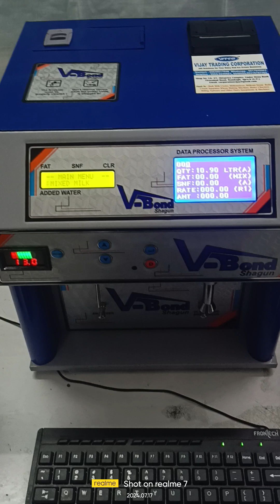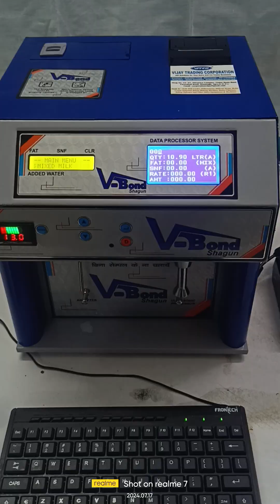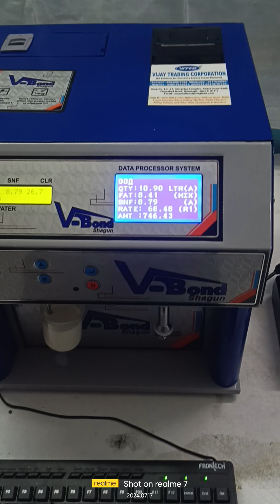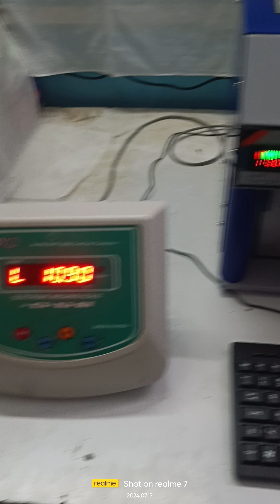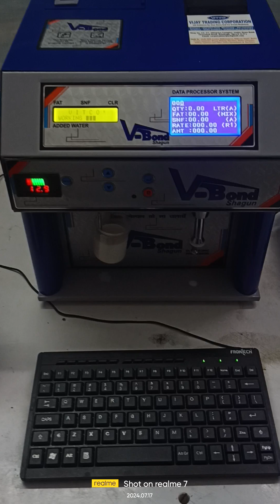milk analyzer v bond inbuilt battery (24ah) (8394943812)